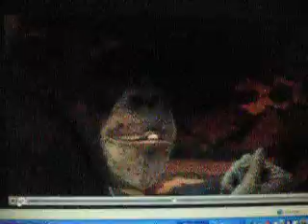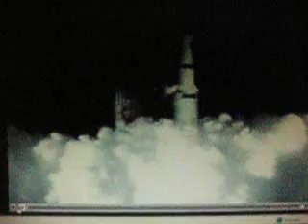Ape Genius - Impulse Control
(I apologize for the terrible quality.) What separates us from our primate relatives? One possibility is our ability to curb impulses, as these experiments indicate. Watch the high quality, intriguing, hour-long video (this section is from "chapter 6").